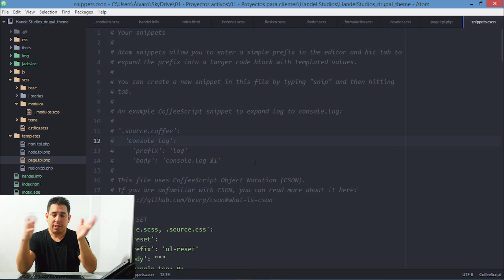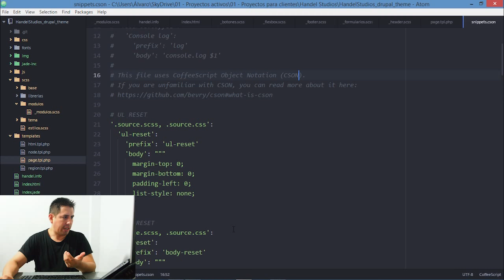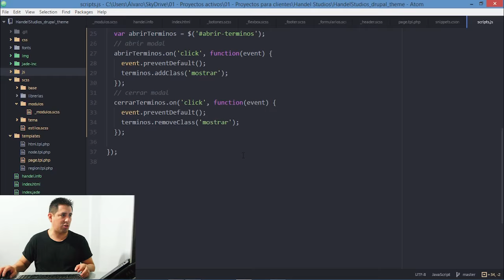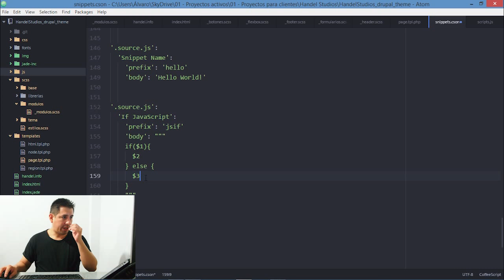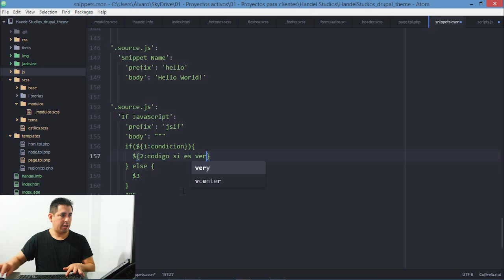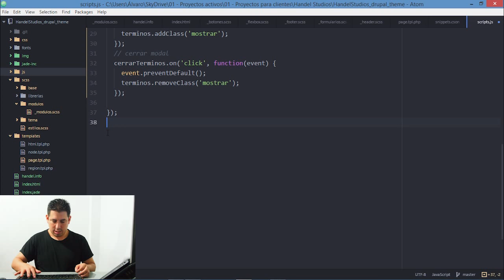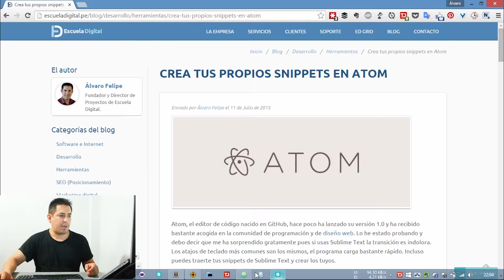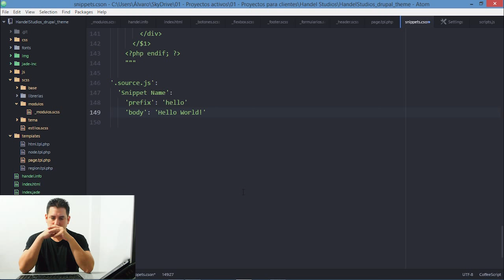Cómo crear snippets en Atom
En este video aprenderás a crear tus snippets en Atom, el editor de código de Github. Además, verás como importar tus snippets de Sublime Text.